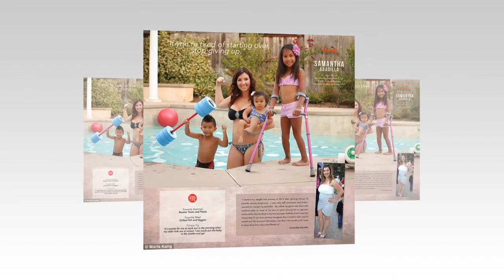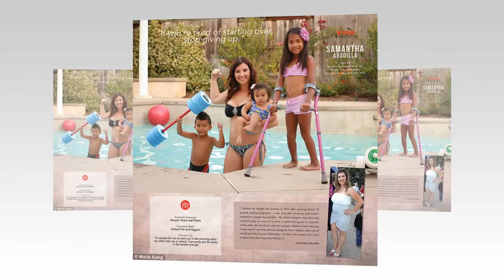Easy ways to stay Healthy from celebrity 'Fit Mother' Maria Kang